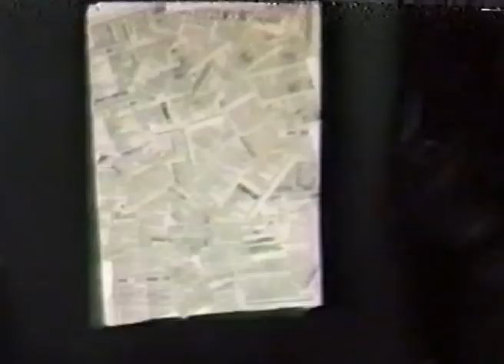University of Western Sydney - Nepean, Peachtree road "Factory" in 1987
A day in the life of University of Western Sydney - Nepean, Peachtree road Factory in 1987. First year visual arts course students creating havoc.